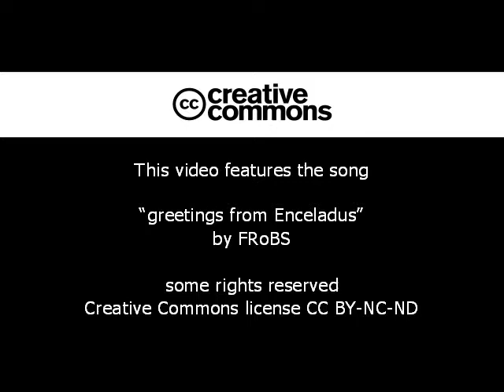"greetings from Enceladus" by FRoBS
This video features the song "greetings from Enceladus", a possible postcard from one of the most interesting moon of Saturn, a place where life could be found outside the Earth's atmosphere, in our system.

None of these pictures belong to FRoBS, they are taken from the internet. In particular:

Music and lyrics by FRoBS.